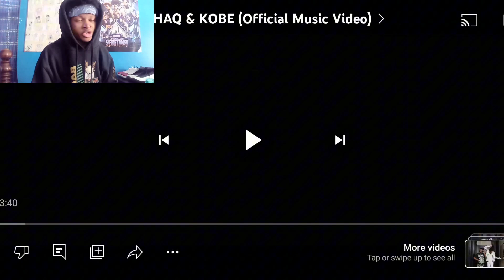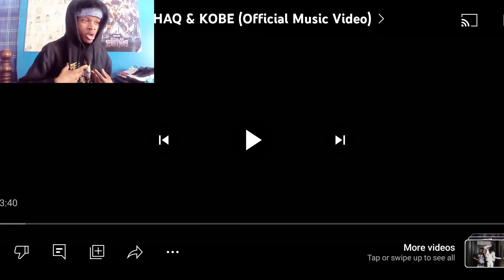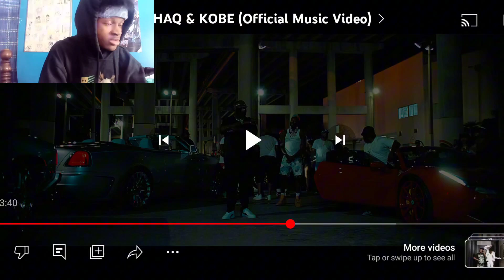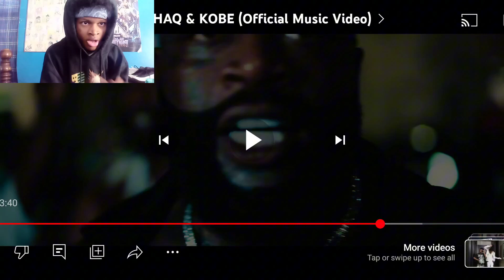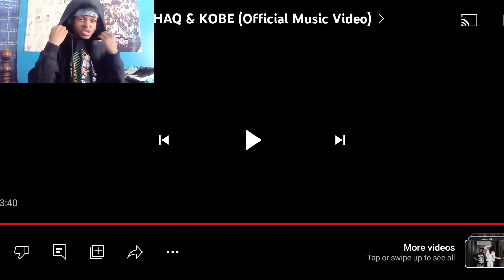This Duo Is Legendary!!! | Rick Ross & Meek Mill - Shaq & Kobe (Reaction) 🔥🔥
This duo got to be the most unappreciated duo in the rap game to this day. Let me know your thoughts on this video.